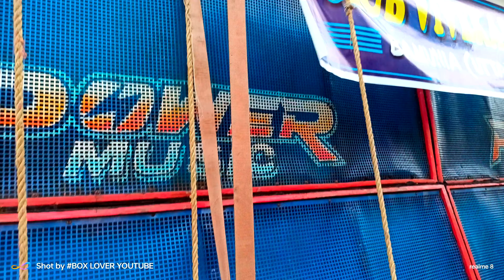আজকে কেউ আর দাঁড়াতে পারছে না POWER MUSIC কের সামনে । মাটি কাঁপিয়ে দিচ্ছে পুরো।।box Lover